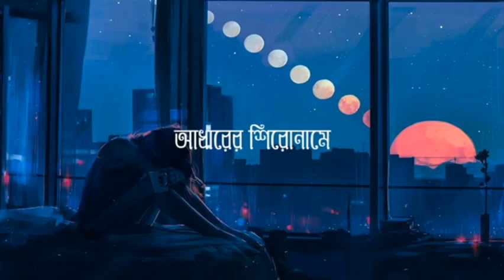LONELY MIND | LOFI RIMAX | AKA KI MON AJ NIROBA | একাকী মন আজ । NEW SONG 2023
SOJIB MUSIC STYLE

ফেরারি মন বালাম,
ferari mon aj nirobe,
ferari mon aj,
bela bose suncho,
প্রত্যাখ্যান বালাম,
বালামের কনসার্ট,
ফেরারি মন 27,
ek mutho roddur hate,
ek mutho roddur,
ferari mon balam,
abar hridoy khan,
protikkhon hridoy khan,
mon aj nirobe,
nirobe hay habib,
shilpi bal aamir khan,
ফেরারি মন 26,
song by arfin rumey,
shopno by balam,
shopno dilam uriye,
ferari prem khuje thikana,
actor ki mon aj nirobe,
zs hridoy khan,
ফেরারি মন 28,
ফেরারি মন ep 5,
ফেরারি মন episode 5,
ফেরারি মন 5,
ফেরারি মন 6,
ফেরারি মন ep 7,
ফেরারি মন 7 episode